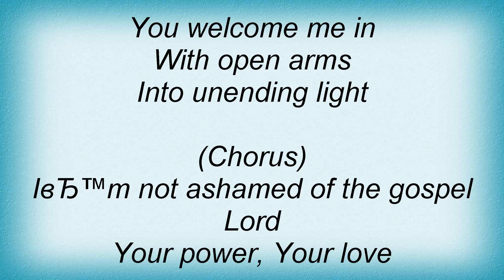Hillsong United - I'm Not Ashamed Lyrics